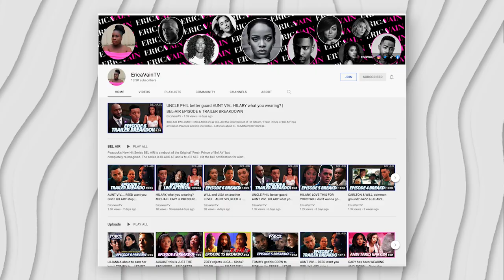This won't be easy SPENCER!!! LAYLA you can LOVE | THE CW ALL AMERICAN SEASON 4 EPISODE 10 BREAKDOWN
CW ALL AMERICAN SEASON 4, ALL AMERICAN SEASON 4, ALL AMERICAN CW

💥WANT EVEN MORE CONTENT??? 💥

Episode # 10
Season # 4
About the Episode:
Premiered on: March 7, 2022